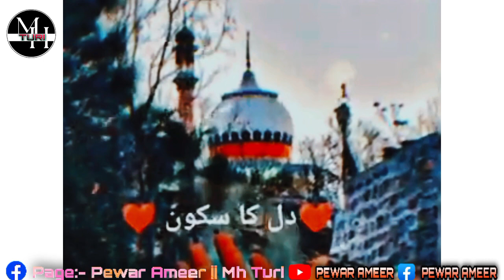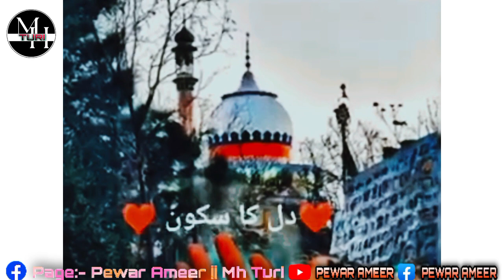Parachinar Doye Jama 2023 || Haq Badshah Mir Syed Abbas Jan Syed Dy || Pewar Ameer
👉 Mir kalam Jama 2023
👉 Saragala Jama 2023
👉 Pewar Joloos 2023
👉 Pewar Sahra Kali Jama 2023
👉 Parachinar Jama 2023
👉 Shakardara Jama 2023
👉 Zakar Kabir Hussain And sirab Ali Nohay 2023